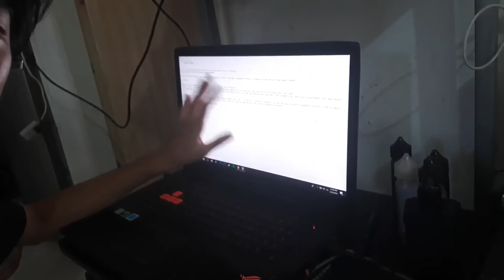USAPANG CHONGDO (VLOG 058)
isang normal na araw lang na may flashback at kabugukan na may halong katamlayan

FOR BUSSINESS INQUIRIES ONLY